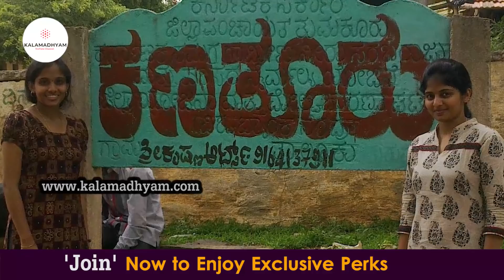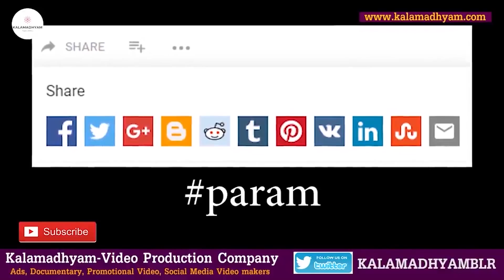'ಹೈದರಾಬಾದ್ ನಿಜಾಮನಿಂದ ಹೊಗಳಿಸಿಕೊಂಡ ವೀರ ಕನ್ನಡಿಗ ಯಾರು ಗೊತ್ತ'-Ep4-Master Hirannaiah LIFE-Kalamadhyama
Interviewed & Directed by: KS Parameshwar.
DOP: Raviraj Hombala
Produced by : Kalamadhyama Media Works.